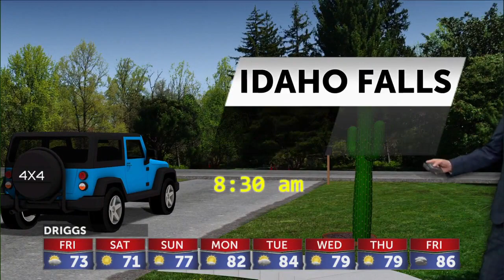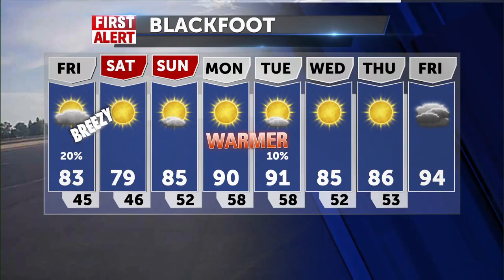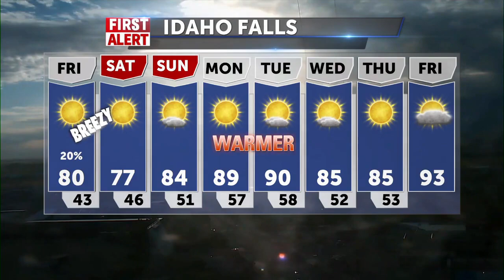Leftover rain and breezes for Friday